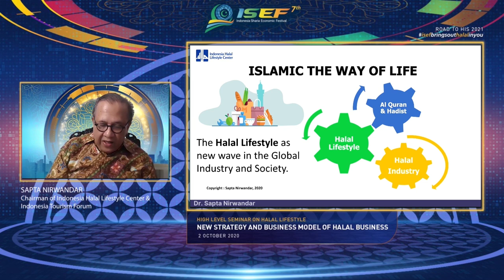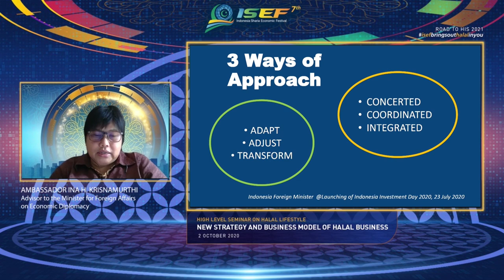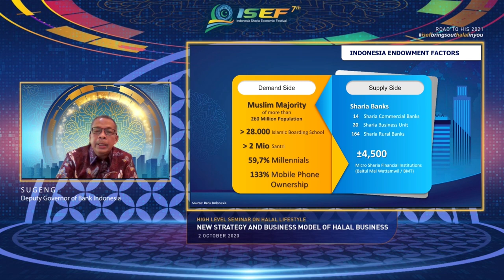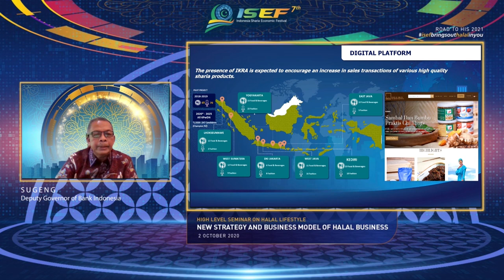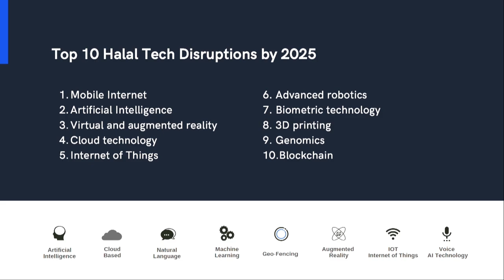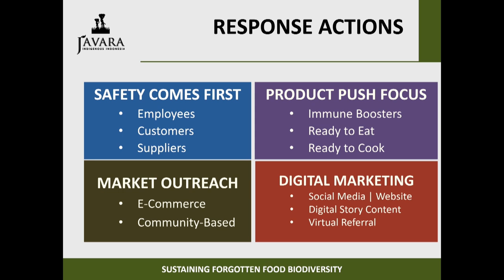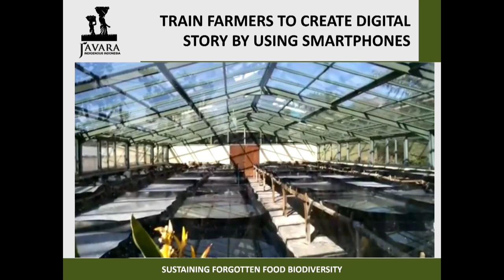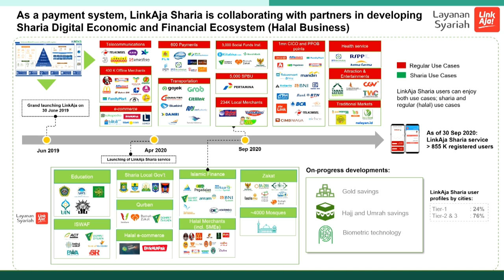HIGH LEVEL SEMINAR ON HALAL LIFESTYLE “New Strategi and Bussiness Model of Halal Business”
HIGH LEVEL SEMINAR ON HALAL LIFESTYLE
“New Strategi and Bussiness Model of Halal Business”
2 Oktober  2020
Present  :
• Sapta Nirwandar (Chairman of Indonesia Halal Lifestyle Center & Indonesia Tourism Forum)
• Sugeng (Deputy Governor of Bank Indonesia)
• (Amb) Ina H. Krisnamurthi (Advisor to the Minister for Foreign Affairs on Economic Diplomacy)
• Fateh Ali (CEO and Co-Founder of CollabDeen, Singapore)
• Widjayanto Djaenudin (Head of Syariah Group, LinkAja)
• Helianti Hilman (Founder of Javara)

ISEF2020 Brings Out Halal In You